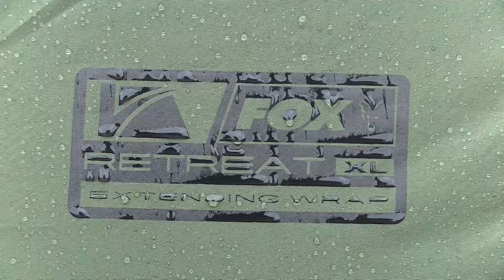fox retreat xl